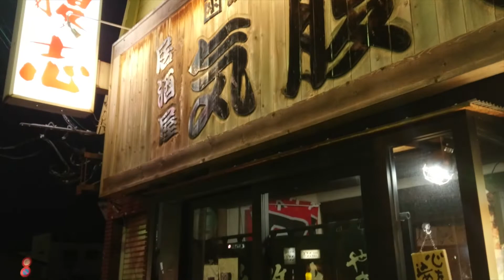Party at Kibarashi seafood Restaurant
In Japan it is very casual to have dinner like this specially if all are hardworking with regards to work matters the boss usually give budget for dinner. So in this video here is an example for this.

party time